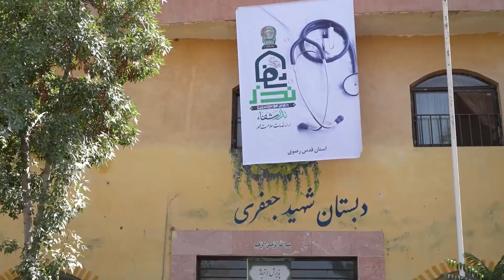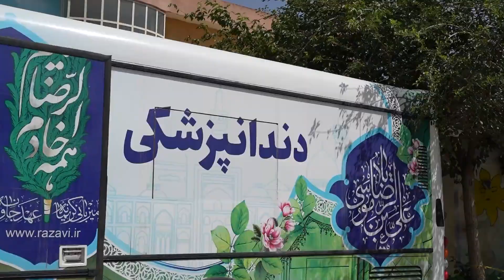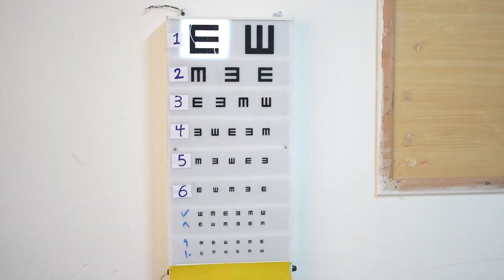اردوی جهادی نذر شفا در منطقه گلشهر